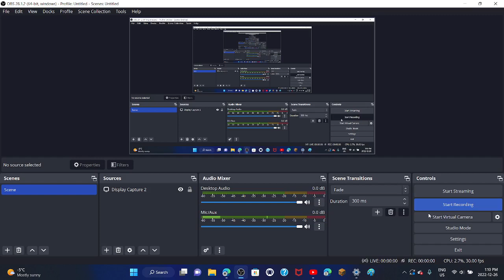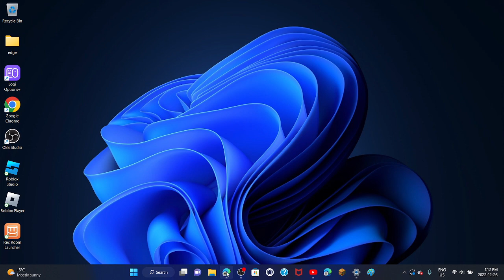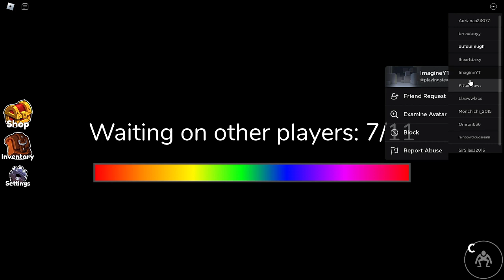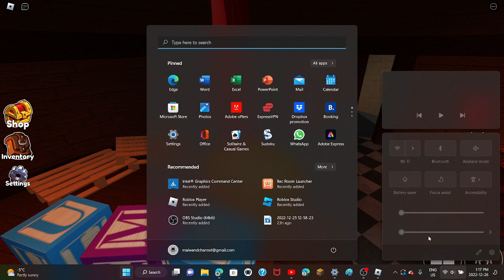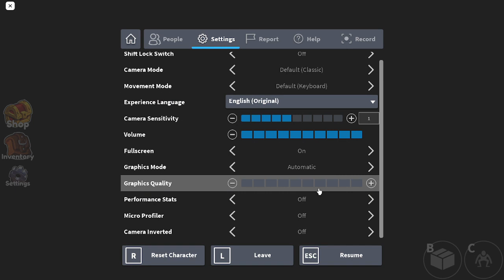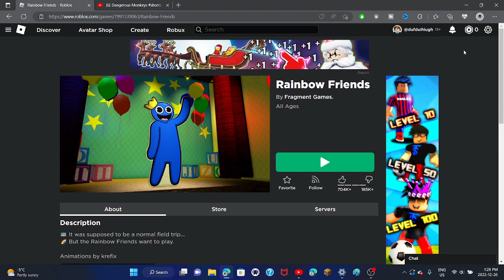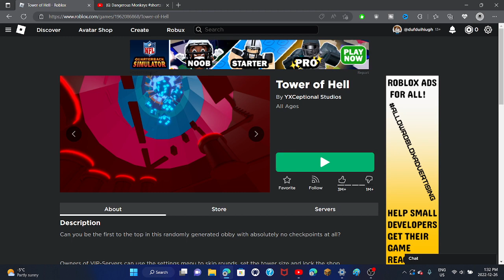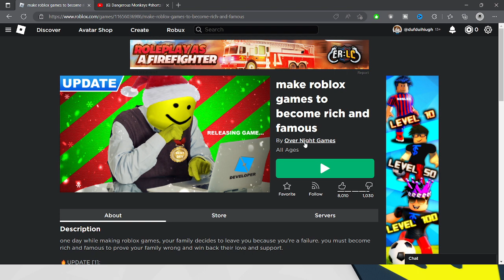i suck at obbies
make to like sub and hit bell